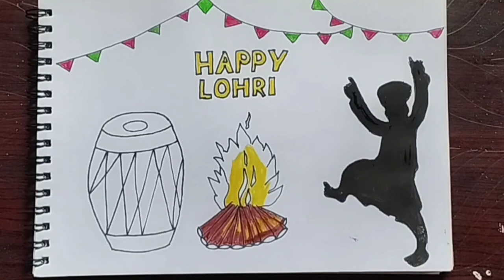Happy Lohri Drawing Lohri Festival Drawing Easy Step How To Draw Lohri Easy‎@juhikizaduidunia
Hi Everyone, Welcome Back to Juhi ki zadui dunia